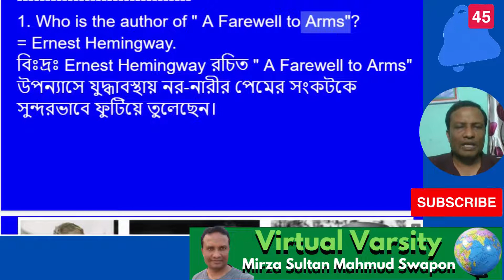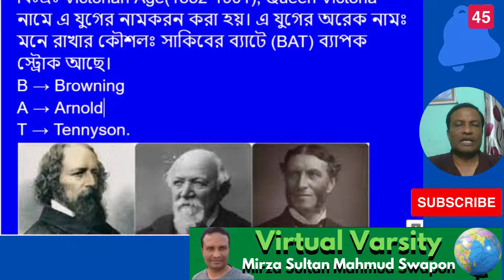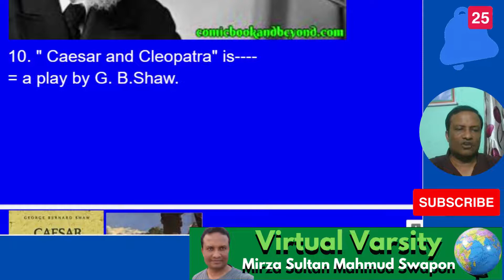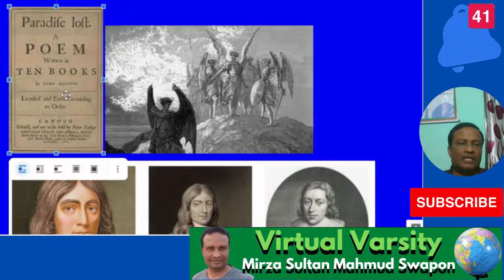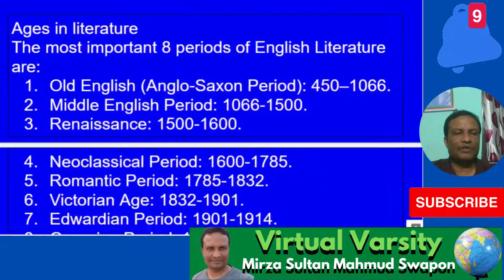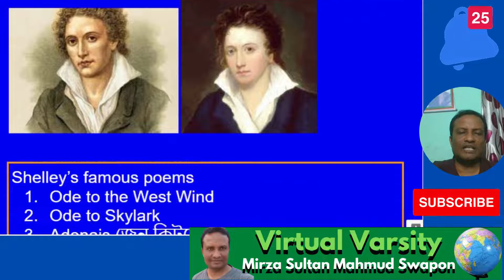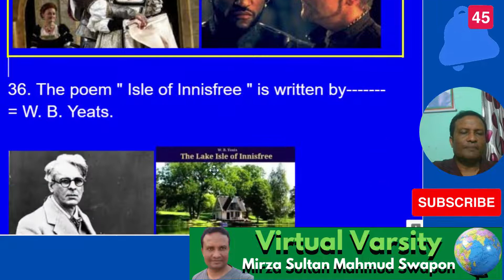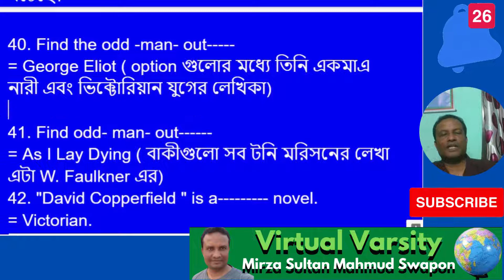১০ম থেকে ৪০তম বিসিএসে ইংরেজি সাহিত্য থেকে আসা প্রশ্ন ও ব্যাখ্য, সহ সমাধান,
১০ম থেকে ৪০তম বিসিএসে ইংরেজি সাহিত্য থেকে আসা প্রশ্ন ও ব্যাখ্য, সহ সমাধান,